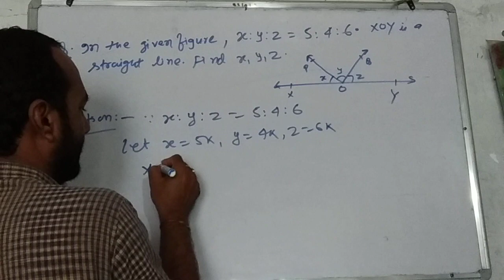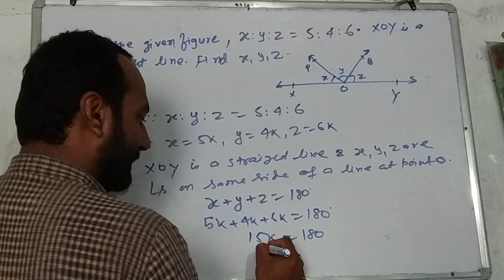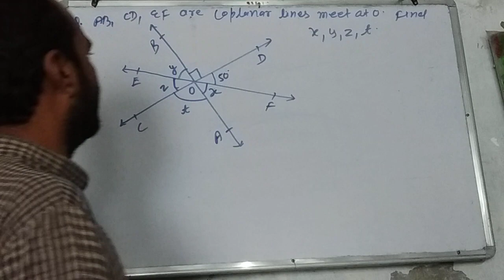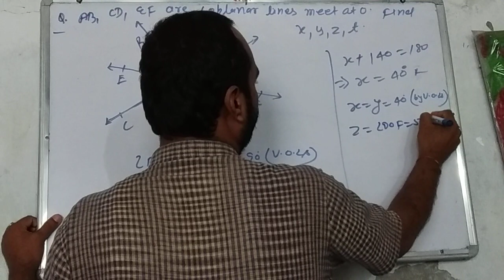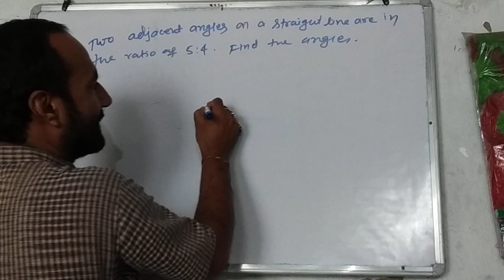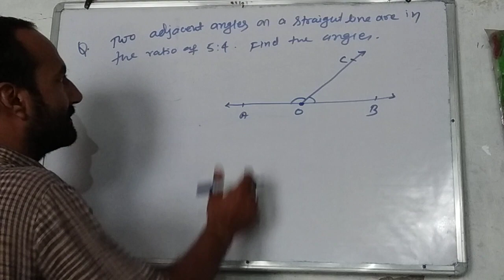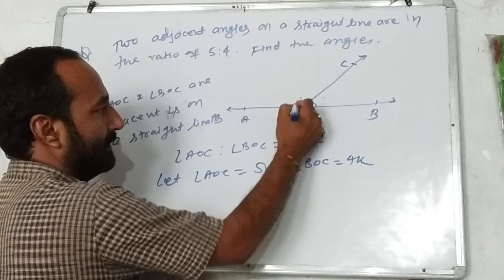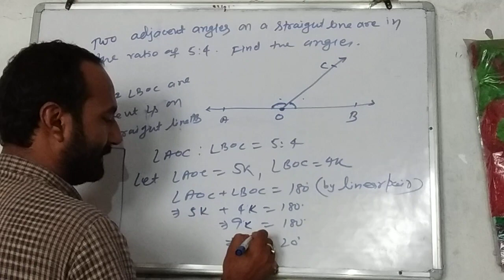Lines And Angles By Ranjeet sir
Ranjeet sir classes Ahiyapur MFP